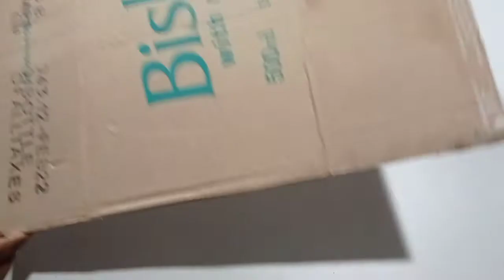how to make merry go round l how to make a merry go round with cardboard l merry go round minecraft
In this video, I show you how to make merry go round, how to make a merry go round with cardboard, how to make merry go round by paper, how to make merry go round school project ,  how to make a merry go round at home and how to make working carousel merry go round in minecraft

your queries -
how to make merry go round
how to make a merry go round with cardboard
how to make a merry go round by paper
how to make a merry go round in minecraft
how to make a merry go round at home

merry# The RK 7 minecraft #